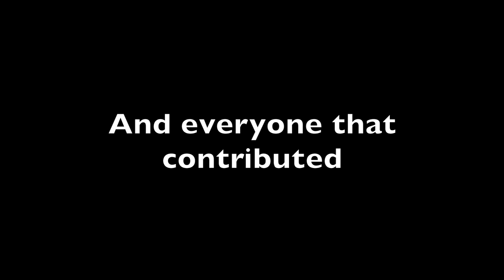Eric Zuley Honors Shellie Hunt & Jarvee Hutcherson US GLOBAL BUSINESS FORUM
Eric Zuley Founder/CEO of EZWAY BROADCASTING, INC honors Shellie Hunt Founder of Women Of Global Change & Jarvee Hutcherson president of the Multicultural Motion Picture Association. This award was on behalf of the US GLOBAL BUSINESS FORUM & US LATIN AMERICA BUSINESS FORUM. This award was in conjuction with 2016 presidential candidate Robby Wells